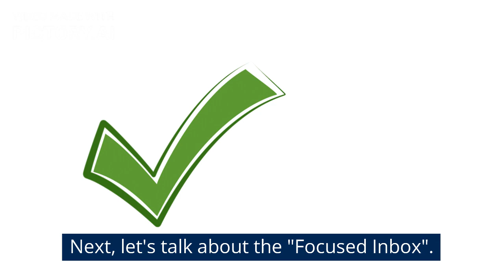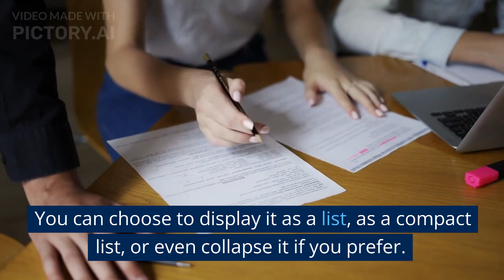The best outlook view settings 2023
"Outlook is a powerful tool for managing your emails and calendar, but did you know that you can customize it to best suit your needs? That's right, with the right view settings, you can make your Outlook experience even better.
Let's start with the "Reading Pane". The Reading Pane is a great way to preview emails without having to open them. To turn it on, go to the "View" tab and select "Reading Pane". You can choose to display it on the right, bottom, or even turn it off if you prefer.
Next, let's talk about the "Focused Inbox". This feature separates your most important emails from the rest, so you can focus on what's most important. To turn it on, go to the "File" tab, then select "Options", then "Mail". Under the "Message handling" section, select "Focused Inbox".
Another helpful feature is the "To-Do Bar". The To-Do Bar displays your calendar and task list, making it easier to stay organized. To turn it on, go to the "View" tab, then select "To-Do Bar". You can choose to display it on the right or bottom, or even turn it off if you prefer.
Finally, let's talk about the "Folder Pane". The Folder Pane is the list of folders on the left side of the Outlook window. To change its view, go to the "View" tab, then select "Folder Pane". You can choose to display it as a list, as a compact list, or even collapse it if you prefer.
That's it! These are the best view settings for Outlook in 2023. By customizing your view, you'll be able to make the most of your Outlook experience and be more productive. Give these settings a try today and see the difference they can make!"